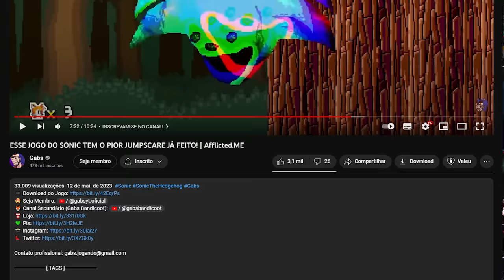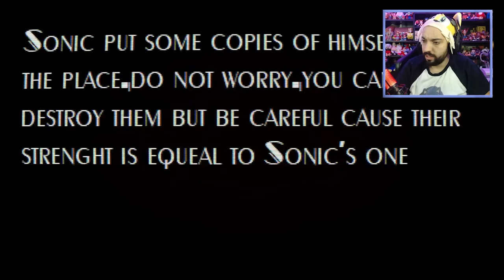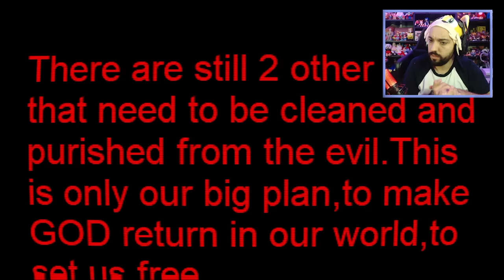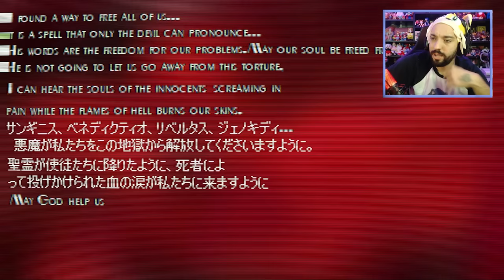ESSE JOGO DO SONIC VAI TE DAR PESADELOS! 😭 | Afflicted.ME [PARTE 2]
[ TAGS ]

0:00 - Sejam bem-vindos!
0:05 - INSCREVAM-SE NO CANAL!